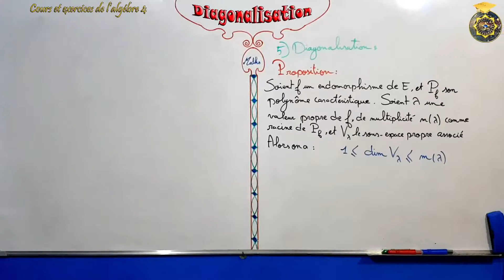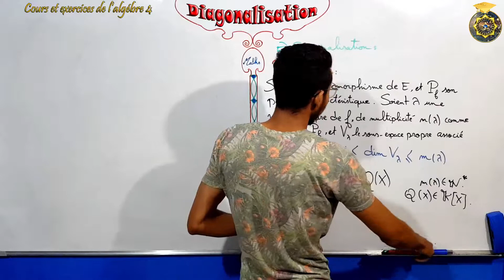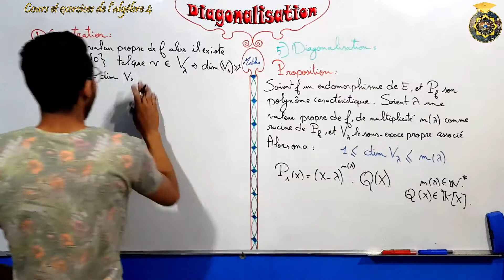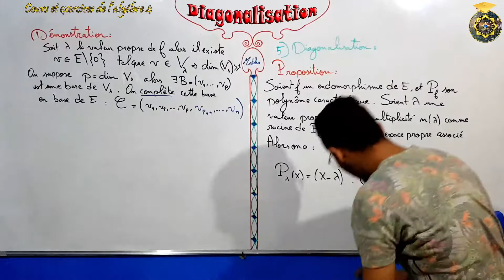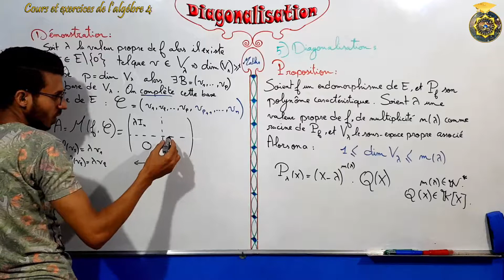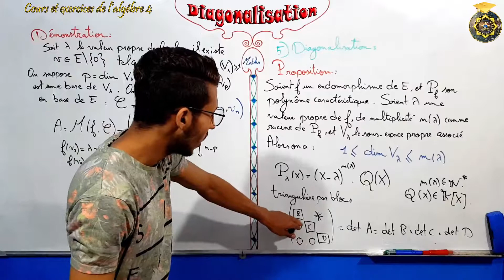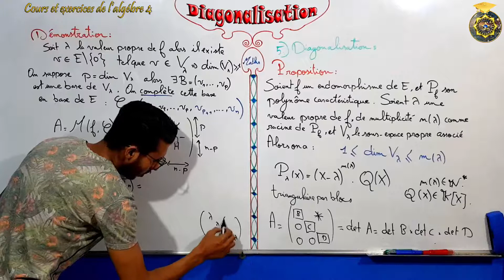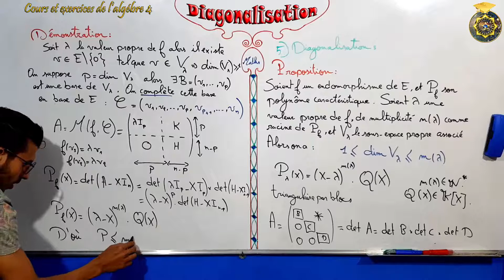Diagonalisation partie 13